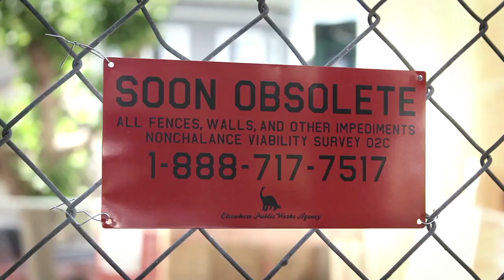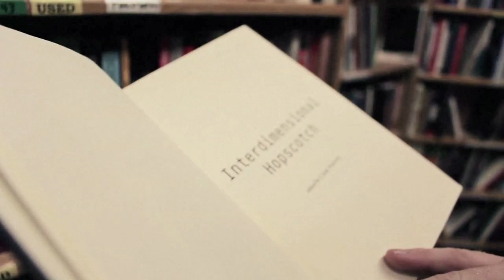The Institute TRAILER 1 (2013) - San Francisco Cult Documentary HD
Feature-length documentary that examines a San Francisco-based Alternate Reality Game, where thousands of participants got more than they bargained for. Told from the players' perspectives, the film looks over the precipice at an emergent new art form where the real world and fiction narratives merge to create unforeseen and often unsettling unsettling consequences.